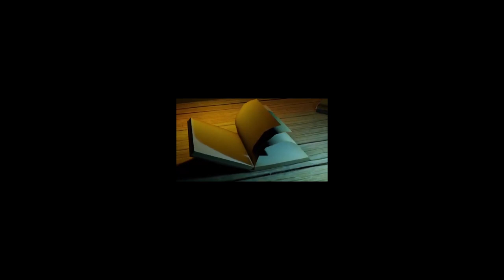La palabra compartida/Jorge Cocom Pech/20200228-CE1920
La palabra compartida. Conduce: Sofía Hernández y Maximiliano Cid. Invitado: Jorge Cocom Pech, Poeta, narrador y ensayista. Fecha de emisión: 28 de febrero 2020. Este y otros programas los puedes ver Producciones con fines educativos a cargo del Lic. Ernesto Gutiérrez Garcés - Director General de Educación Secundaria Técnica en la CDMX.